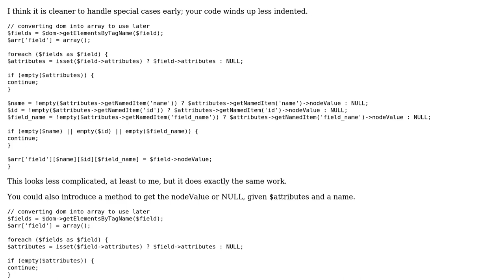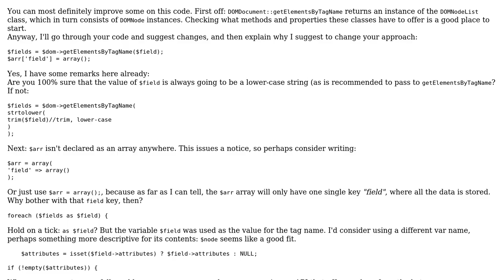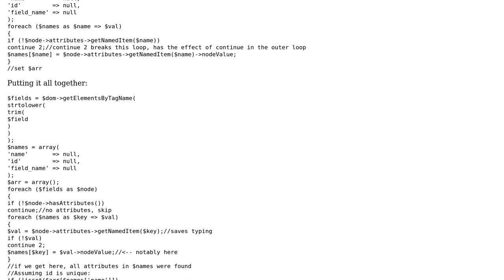Checking empty object (2 Solutions!!)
Checking empty object

With thanks & praise to God, and with thanks to the many people who have made this project possible! | Content (except music & images) licensed under CC BY-SA | Music | Images & others | With thanks to user Elias Van Ootegem user dnelson user Carl Manaster and the Stack Exchange Network Trademarks are property of their respective owners. You are responsible for your own actions.